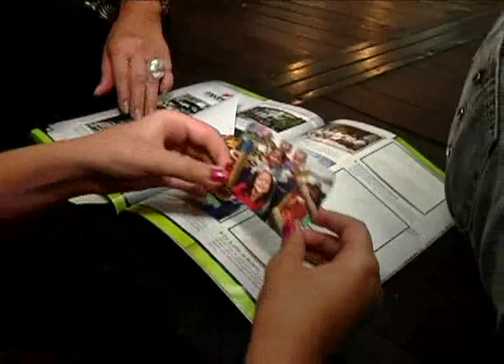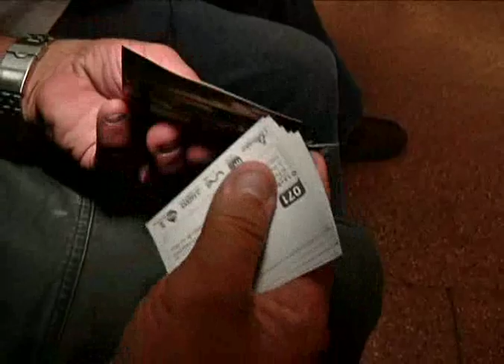"Medellín es un caramelo" tiene ganadores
Hoy se conocieron los ganadores del millón de pesos y 600 y 400 mil pesos que entregaba la organización del álbum Medellín es un caramelo a quienes lo llenaran primero.